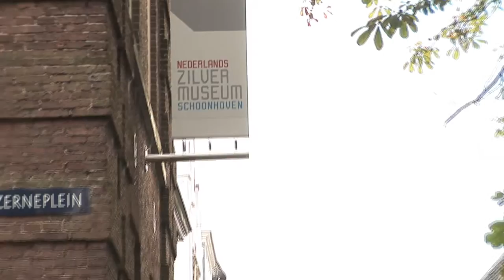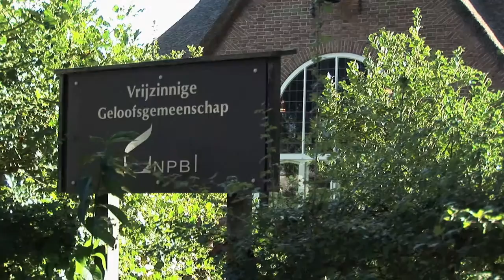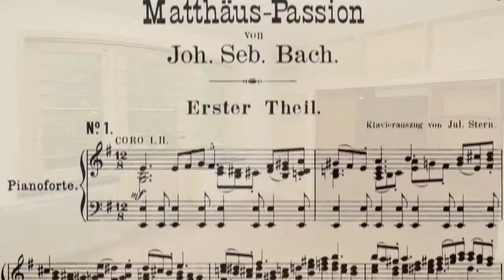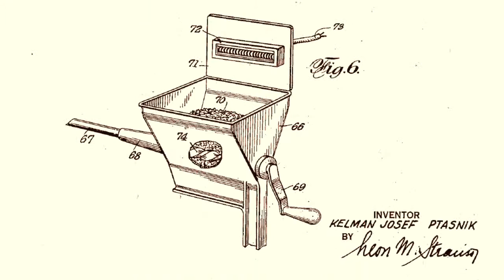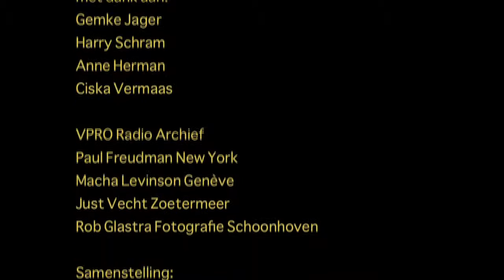Ilona Ptasnik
Een verrassend legaat van antieke juwelen van Ilona Ptasnik en haar veelbewogen leven stonden centraal in een expositie in het Nederlands Zilvermuseum Schoonhoven. Uit haar verzameling sieraden blijkt een persoonlijke voorkeur voor stenen, maar verder is de collectie een staalkaart van edelsmeedkunst, stijlen, technieken, mode en cultuurgeschiedenis. Ter ondersteuning van deze expositie produceerde Swinkels & Swinkels een korte documentaire, die het publiek laat kennismaken met deze genereuze schenking en met de vrouw daarachter.

voor het Nederlands Zilvermuseum

regie en samenstelling:
Denise Citroen
Jessica Swinkels

camera, geluid en montage:
Styn Swinkels